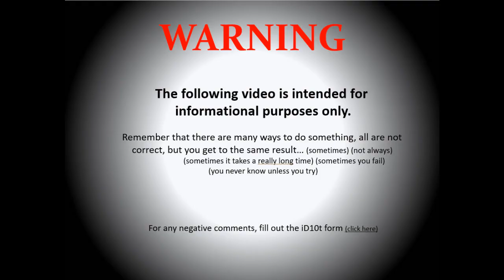How to make Rebar Knot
Short time lapse of how to make a Rebar Knot.